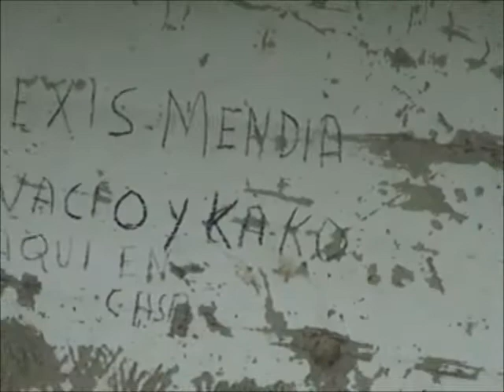Pepito el travieso - First Home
Mi Tio Pepe el travieso - This is my uncle Pepe writing on the wall of the first house i grew up in (originally a chicken coop)
"Alexis Mendia Nacio y Kako Aqui"